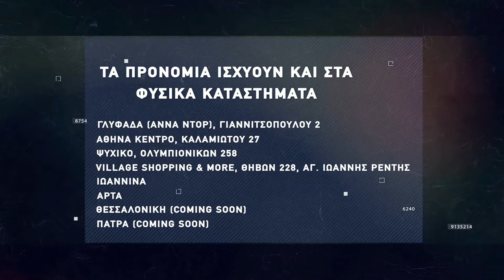Basketaki Summer League - Escapers Vs Bulldogs (05/06/2022)